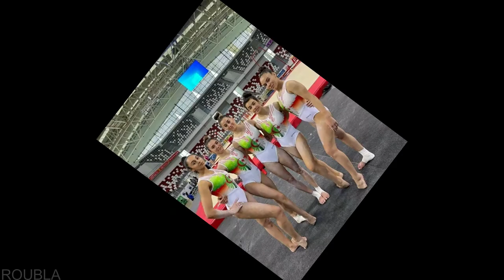Tabi3a rabi3a-7OROBAT.(video clip offcial)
fkhatr tabi3a